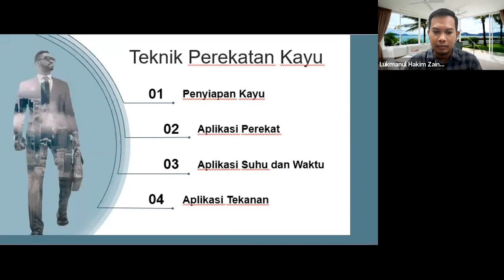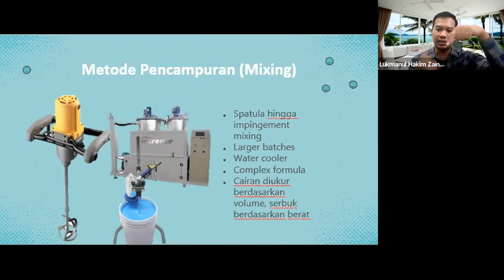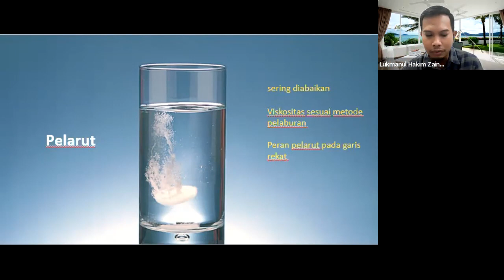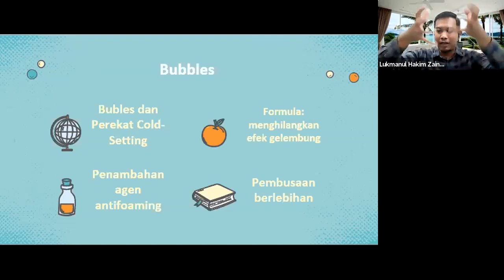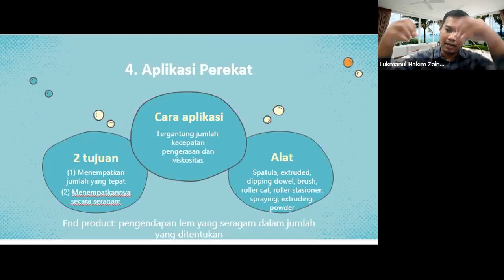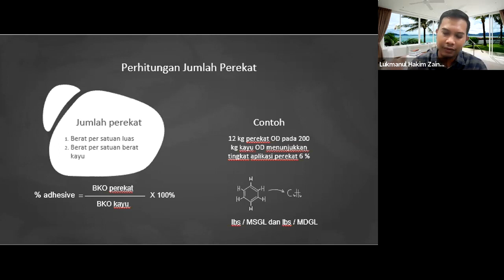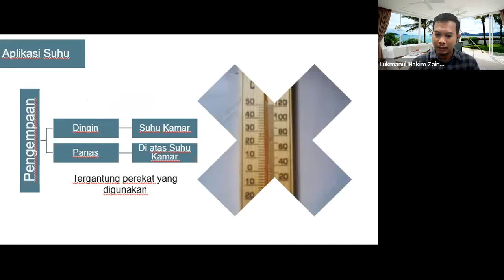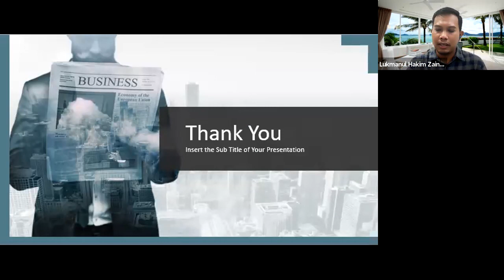Aplikasi Perekat Kayu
Aplikasi Perekat.mp4